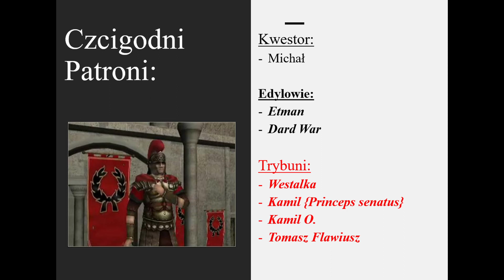Legio V Macedonica - Legion obieżyświat | Historia Legionów Rzymskich Odc. 20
Głównie dacki legion, który nie zapewnił tej prowincji szczęścia, ale nie z braku waleczności i odwagi.

Źródła:
Dando-Collins, S. - Legions of Rome
Pollard, N. & Berry, J. - The Complete Roman Legions